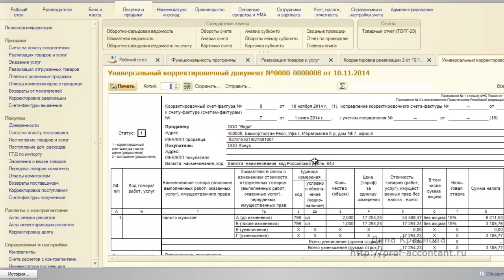Универсальный корректировочный документ в 1С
Универсальный корректировочный документ в 1С. Как сформировать универсальный корректировочный документ в 1С Бухгалтерия 8 ред. 3.0. Получить бесплатный курс по 1С